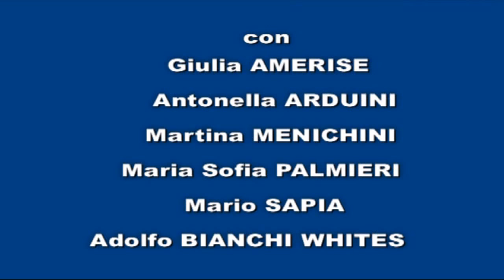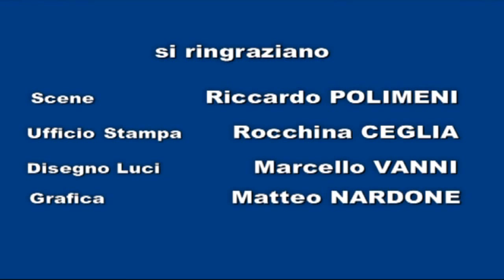Trailer "Quattro donne e...un bagno!"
QUATTRO DONNE...  E UN BAGNO!
Una commedia scritta e diretta da Salvatore Scirè
da un’idea di Giancarlo Leone

Immaginate che cosa può succedere se un agente immobiliare un po’ imbroglione affitta lo stesso appartamento a quattro donne, le quali ne prendono possesso, ciascuna pensando di essere l’unica affittuaria; e invece si ritrovano a discutere per fare i turni su chi può utilizzare per prima il bagno!  E così cominciano i problemi;  “a loro insaputa”, si ritrovano a dover affrontare una convivenza forzata  quattro ragazze: una P.R. (Carla), un’astrologa ed erborista (Giulia), una studiosa in filosofia e religioni orientali (Sofia) e una guida turistica (Azzurra).  Le malcapitate, una volta accettata la situazione che si è venuta a creare, cominciano a dibattere su come perseguire legalmente il truffatore (Diego); anzi, studiano il modo migliore per vendicarsi; e magari riuscire a recuperare i soldi indebitamente estorti. In questo cocktail di varia umanità, si inserisce anche la figura del custode-manutentore del palazzo (Adolfo), il quale cerca di rendersi utile e di mediare tra le quattro scatenate fanciulle e l’Immobiliare Durazzo!
Ovviamente, tutti i calcoli delle ragazze e le ipotesi da loro prese in considerazione vanno a carte quarantotto, per una serie di circostanze impreviste ed imprevedibili!
Anzi, le ultime scene della commedia ci riserveranno delle sorprese tanto impensabili, quanto divertenti.
In un crescendo di ironia e umorismo, si confrontano quattro meravigliose attrici: Antonella Arduini (una Carla pungente e decisa), Martina Menichini (l’ironica e accentratrice Giulia), Maria Sofia Palmieri (l’affascinante e molto romantica Sofia) e Giulia Amerise    (la frizzante Azzurra dalle molte sorprese).
Accanto a loro, brillano Mario Sapia (Diego, il furbetto dell’ Immobiliare Durazzo) e Adolfo Bianchi Whites (l’innocente custode-manutentore Adolfo).
Questa commedia va in scena in prima assoluta, essendo stata scritta dall’Autore negli ultimi mesi. In questo lavoro, Salvatore Scirè affronta tematiche innovative e, per certi aspetti, sorprendenti e di grande attualità, rivelando così l’occhio acuto del cronista, anche se ormai dedito al teatro da oltre vent’anni!

TEATRO TESTACCIO
Via Romolo Gessi 8 – Roma
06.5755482